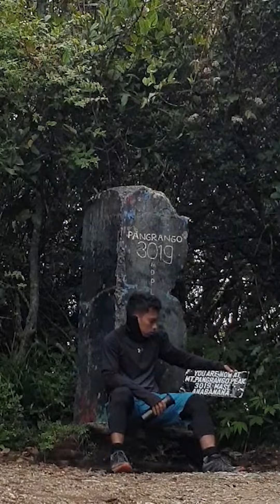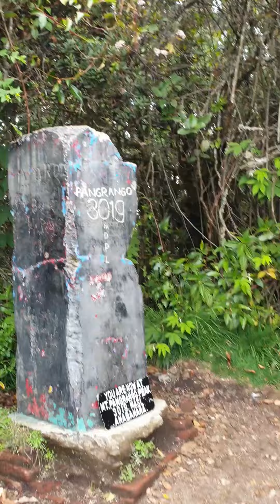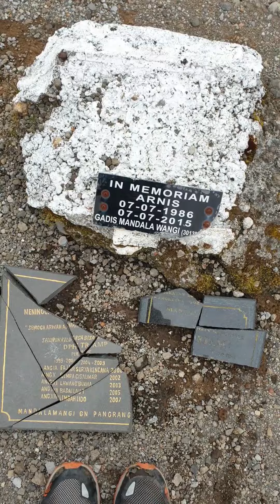SEMI BUSHCRAFT DI GUNUNG PANGRANGO SENDIRIAN NGK ADA ORANG CUK ‼️ VIA CIBODAS 2022